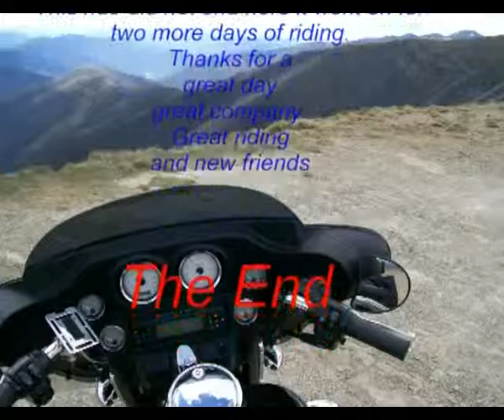Riding over The Great Alpine Road with a group of Harleys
My mate wanted to go for a ride with his group so i took them over The Great Alpine Road near home